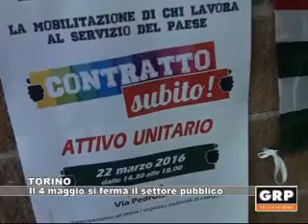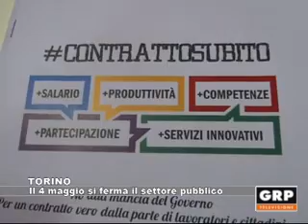Torino: il 4 maggio si ferma il settore pubblico - GRP Televisione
Il prossimo 4 maggio sarà sciopero generale regionale del settore pubblico. A indirlo i sindacati di categoria di cgil cisl e uil.